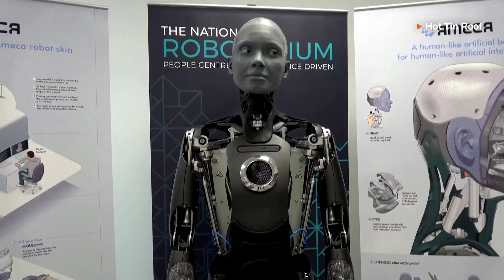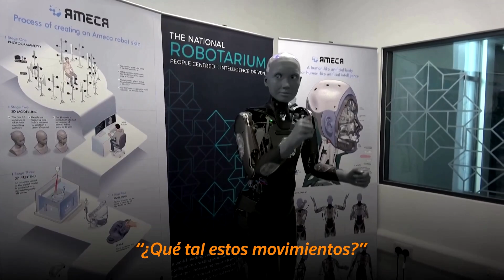Estudiantes escoceses conocen de cerca a un robot con IA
👉 Algunos estudiantes escoceses están teniendo la oportunidad de conocer de cerca a la robot Ameca, desarrollada por la empresa británica Engineered Arts, en una iniciativa para ayudar a los niños a acercarse al futuro de la robótica.